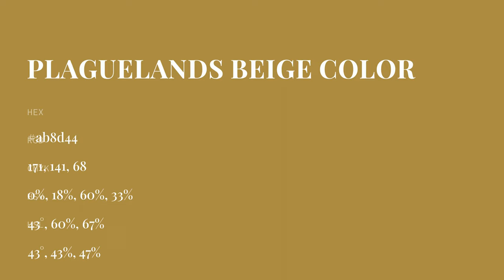Plaguelands Beige color ab8d44 hex color - Yellow color - Cool color ab8d44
What color is Plaguelands Beige ? ab8d44 hex color - Yellow color - Cool color ab8d44

Hex ab8d44 Color Code is also known as Plaguelands Beige color.

Hex ab8d44 Color code in RGB color code model is created after adding 67.06% red color, 55.29% green color and 26.67% blue color.
Hex ab8d44 Color code in CMYK color (process color) code model is generated after subtraction of 0% cyan, 17% magenta, 60% yellow and 32% black.